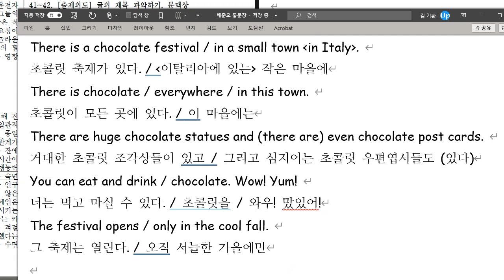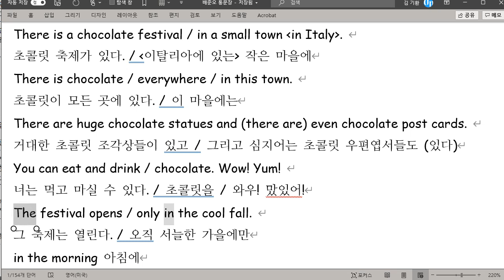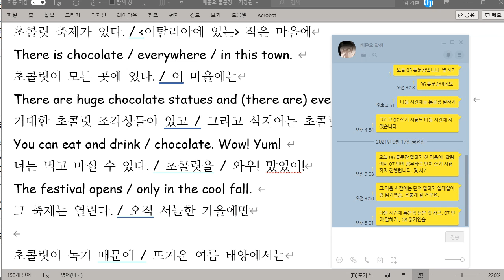배준오 2021 09 17 통문장 성취도 85